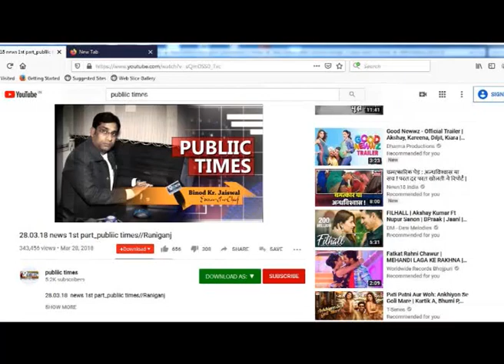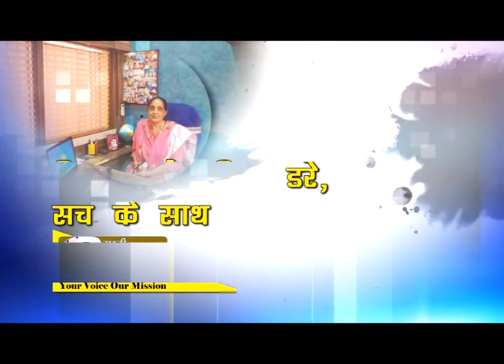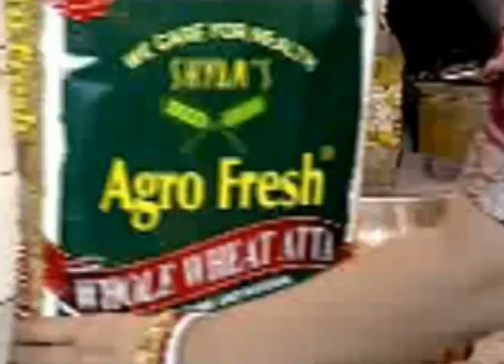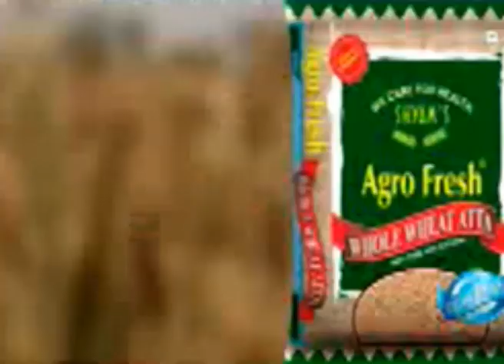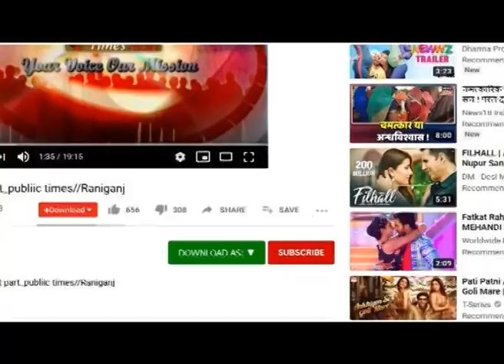PASCHIM BARDHAMAN NEWS 23.05.2020 PUBLIIC TIMES